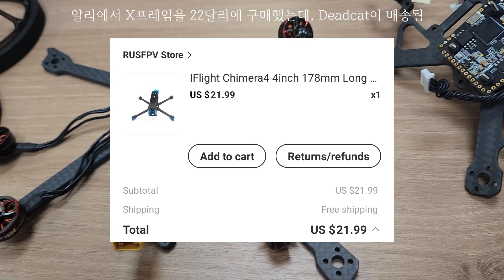놀라운 비행시간! O3 4인치 롱레인지 기체의 탄생 - 키메라4/아바타는 갖다버려/롱레인지 기체 사고 싶어지는 영상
40만원으로 빌드한 롱레인지 기체

10분 넘게 날면 제대로 빌드하려고 런타임테스트부터 해봤습니다.

4셀 리튬이온 3000mah 배터리 구매좌표는 아래